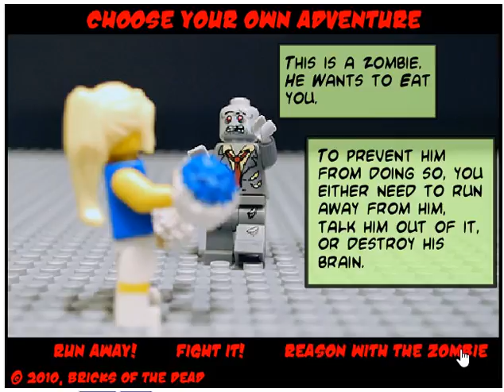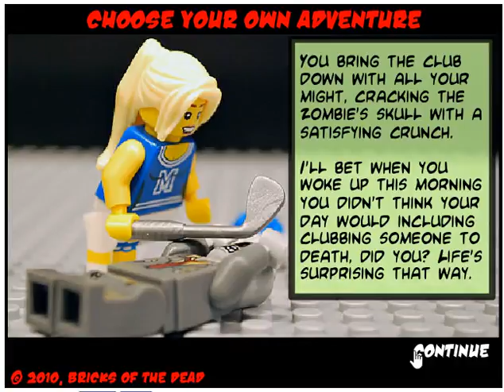Bricks of the Dead Choose Your own Adventure (PC browser game)